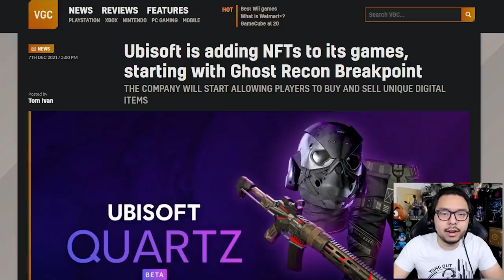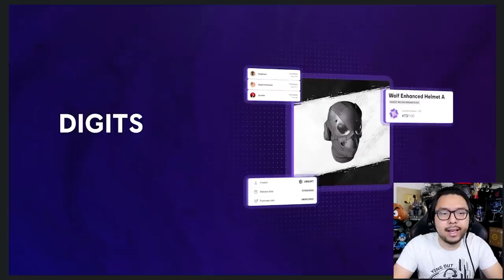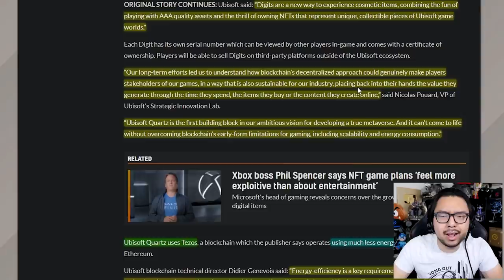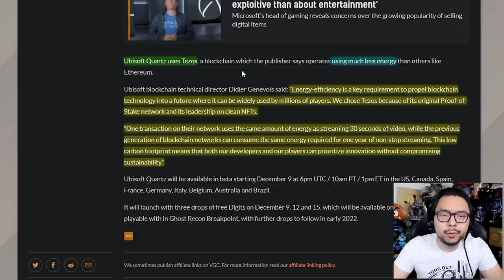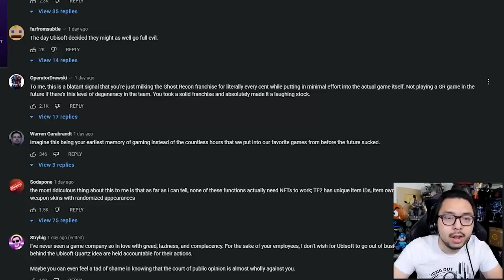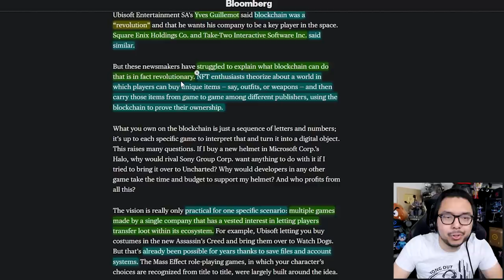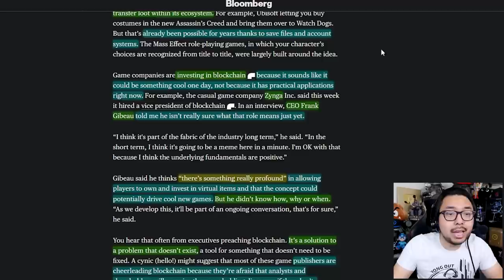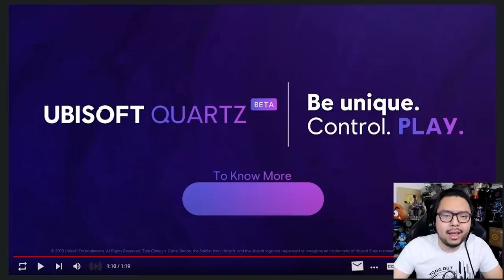Ubisoft Quartz NFT Announcement Was So Mass Disliked That The Trailer Got Delisted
TOP PATRONS
[CIPHER]
 - Joseph Lavoie
 - Unit 526
[BIG BOSS]
 - Charlie Galvin
 - Devon B
 - Jonathan Ball
 - Sarano
 - skyrimfan14
[BOSS]
 - Gerardo Andrade
 - Joe Hunt
 - MD archenangel
 - Michael Redmond
 - Peter Vrba
 - Time Dragonlord
[LEGENDARY]
 - BattleBladeWar
 - TacoBell Call911